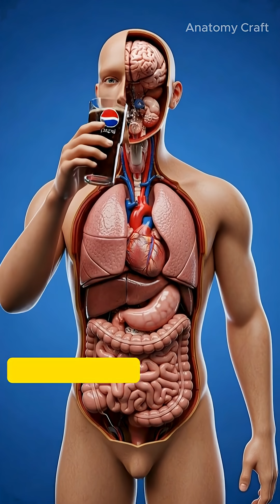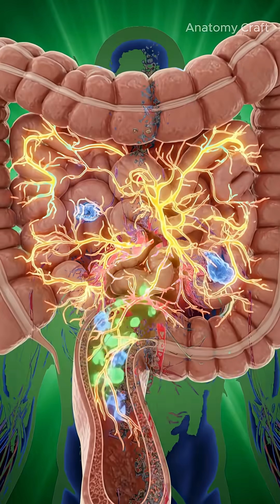What Pepsi Does Inside Your Body in 120 Seconds | 3D Anatomy Explained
Witness the full 3D journey of Pepsi inside the human body — from the first sip to the stomach, intestines, bloodstream, brain, muscles, and beyond.
This cinematic anatomical breakdown shows how Pepsi affects your energy, digestion, brain activity, and potential side effects in just 90 seconds.
A visually stunning look at what really happens inside you.